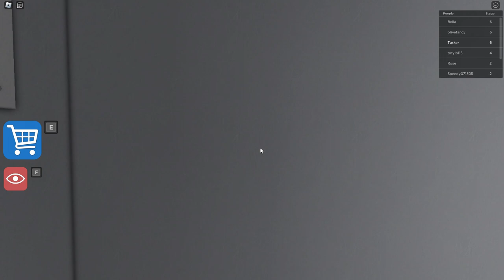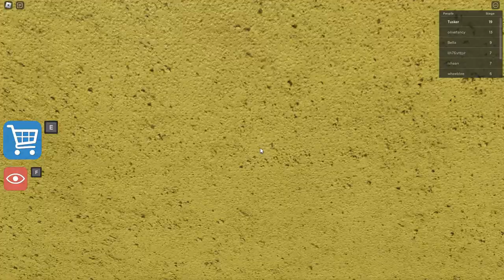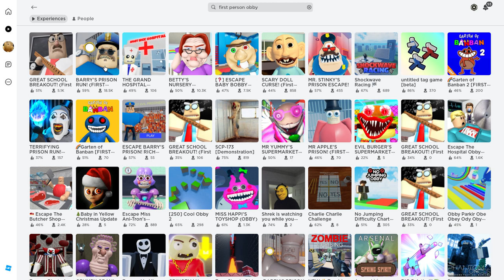I Escaped School In Roblox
school